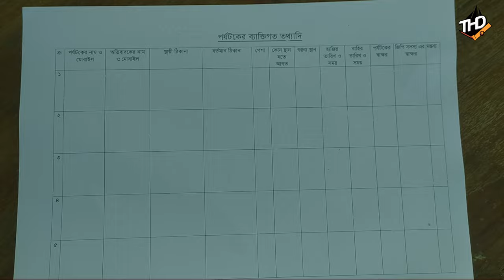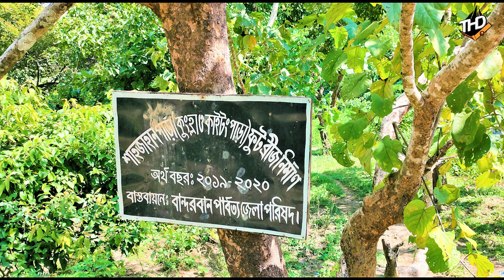Thanchi to Ruma Circuit Ep.1 | DoubleHand | Thanchi-Likri Road | Off-Trail Bandarban | ThD Official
Off-Trail Bandarban | Thanchi to Ruma Circuit Ep.1 | DoubleHand ViewPoint | Thanchi To Likri Bike Journey | SherkorPara | ThD Official

Episode 8  ;
Episode 9  :
Episode 10:

Date of Expedition: 23th September'21 - 28 September'21

        - Tazing Dong (Highest Peak Of Bangladesh)
                         - ThingdowlTe Tlang
                         - Mount Kapital

                         - Loong Far Ve Saitar
                         - Nathamba Waterfalls
                         - TarTe Falls
                         - Tlabong / Double Falls
                         - Jadipai Waterfalls
                         - Baktlai Waterfalls

                         - Silopy Para
                         - Baktlai Para
                         - Jadipai Para
                         - Tamlo Para
                         - Kaiton Para
                         - ThingdowlTe Para
                         - Thaikkong Para
                         - Simtalamping Para
                         - Serkhor para

Team Members:
                         1) Tauhidul Islam (Team Leader)
                        2) Shahadat Hossain
                        3) Tanvir Hossain Bahadur
                        4) Forhad Reza